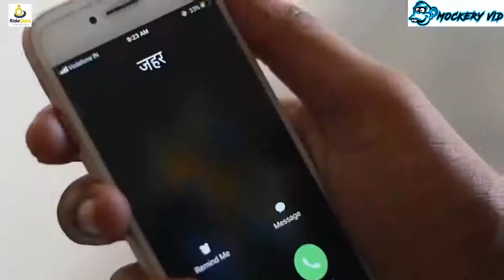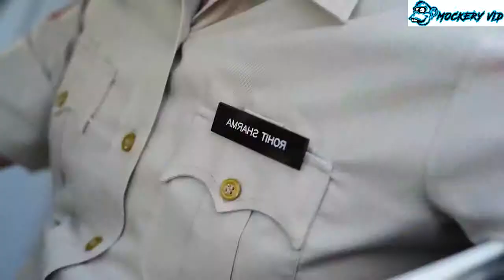naukri or chokri araam se | bhadana videos | chokri (girl) prank 2018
naukri or chokri itne araam se nahi
funny video,girlfriend,dad,100,1 lohar ki,amit bhadana funny videos,bhadana,amit bhadana new,aafreen fathima,desi,aafreen fathima bewafa hai,afreen,afreen fathima,afu mohammed,afu shafiuddin,afreen fathima india,afu,afreen hyderabad,afreen fathima hyderabad